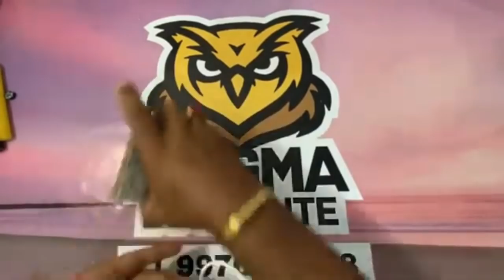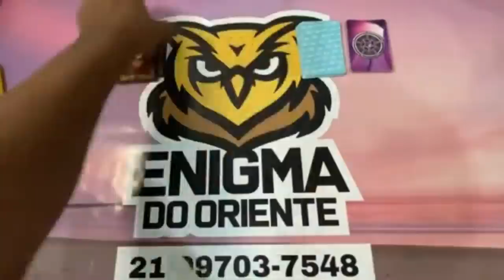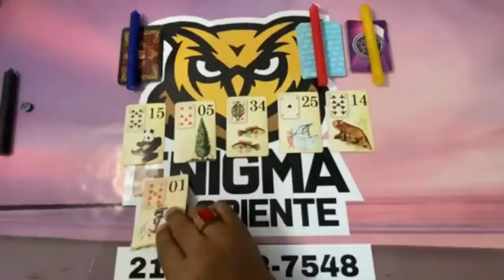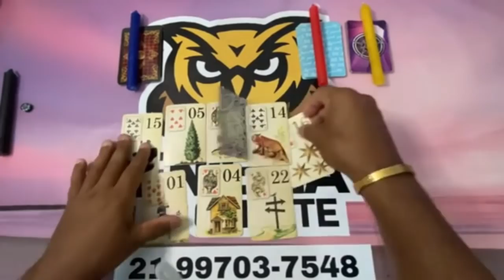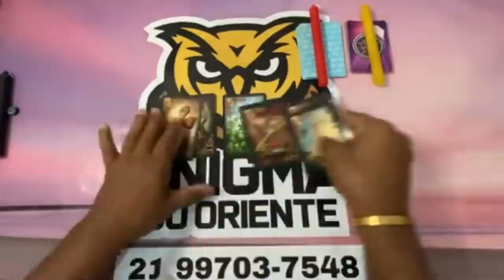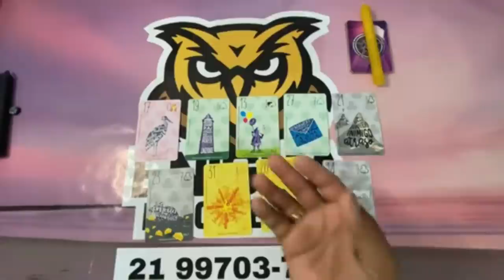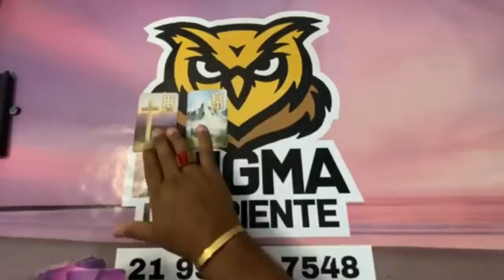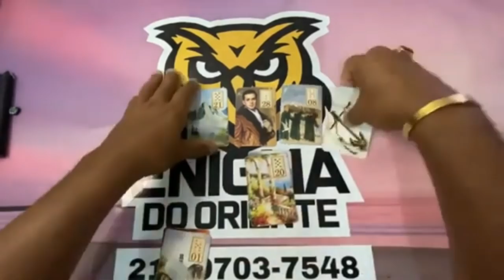🥠 UM DIRECIONAMENTO PARA O SEU MOMENTO! | TAROT RESPONDE